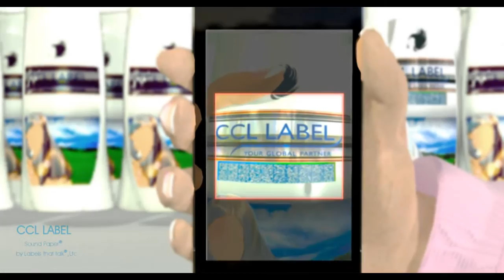CCL Labels and Labels That Talk - Soundpaper Solution for Personal Care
Labels That Talk and CCL Labels have teamed up to bring Soundpaper to product labels.  Soundpaper prints audio on paper - your product labels talk directly to the customer - no internet connection is required, so it is nearly instantaneous and very reliable. In this video we show how a personal care product (shampoo in this case) can provide audio instructions on usage.  Anything that improves patient compliance is very important to the health care industry!